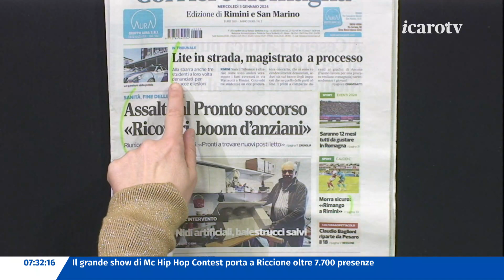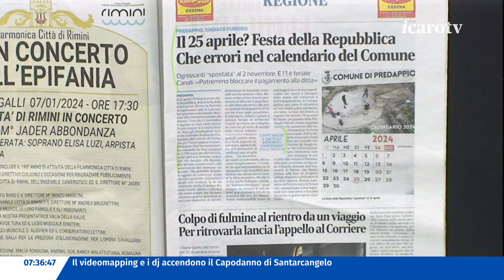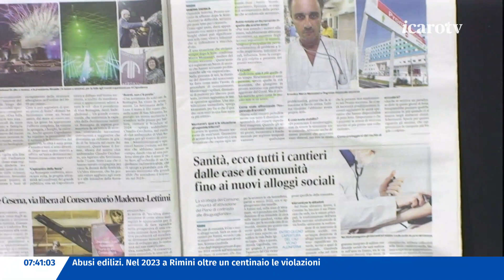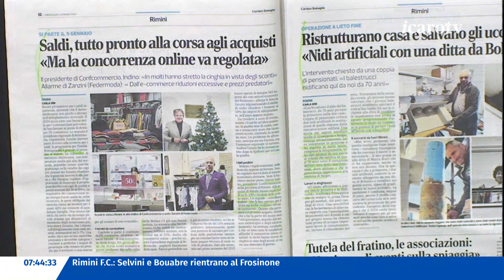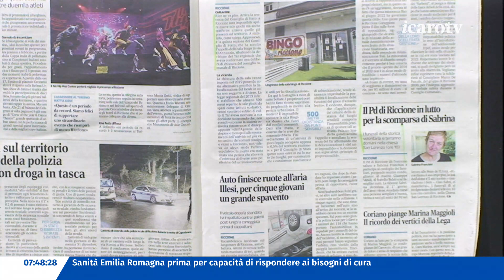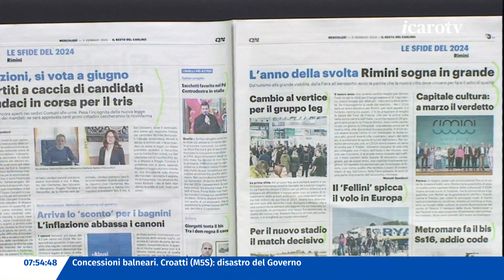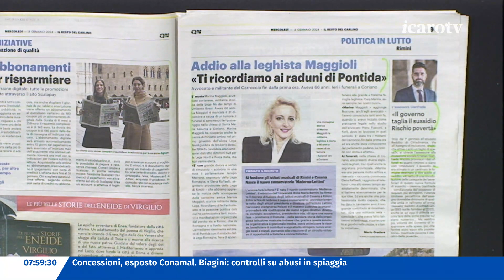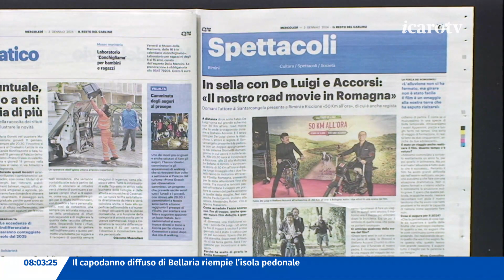Rassegna Stampa - mercoledì 3 gennaio 2024